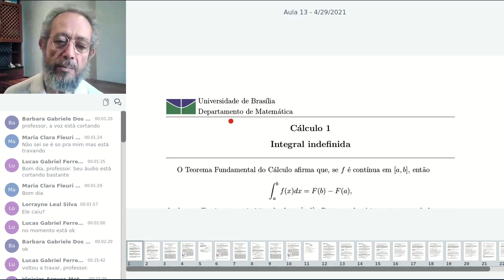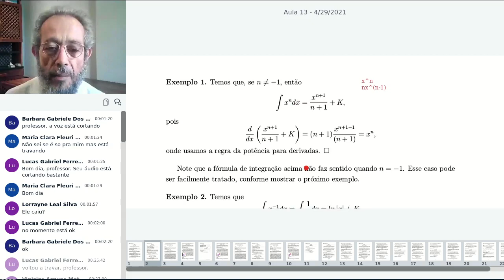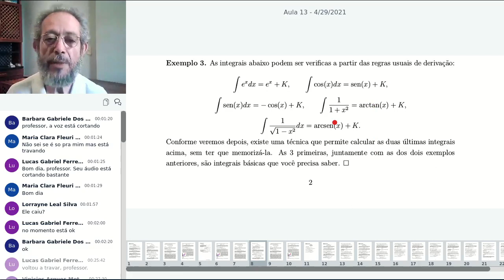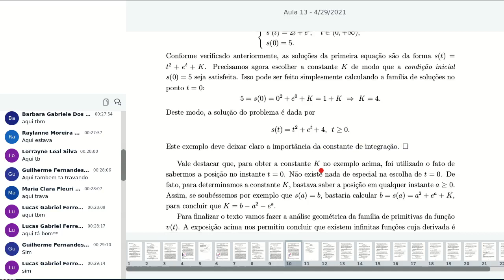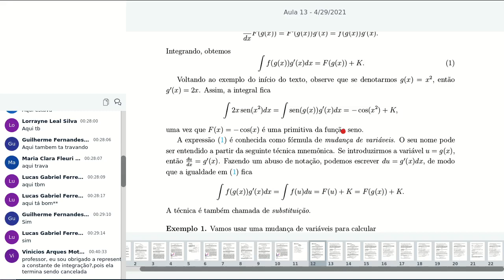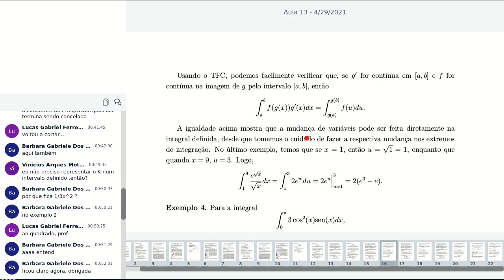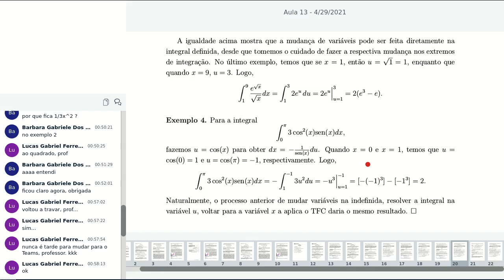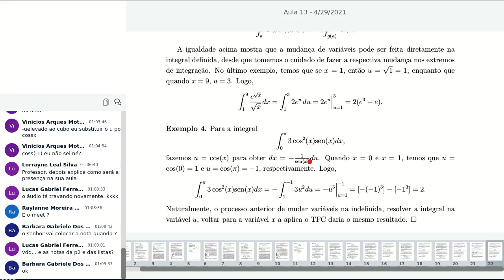c1 sem13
Aula da semana 13 do curso de Cálculo1, turma F, 2/2020, UnB.
Tema: Integral indefinida e substituição de variáveis.